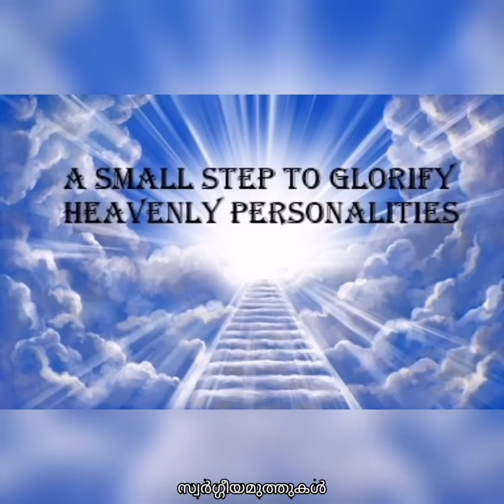Saint of the day (August 19)St John Eudes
This channel is dedicated to emphasize the history of Christian Legends life.
A small journey through the life of the saint